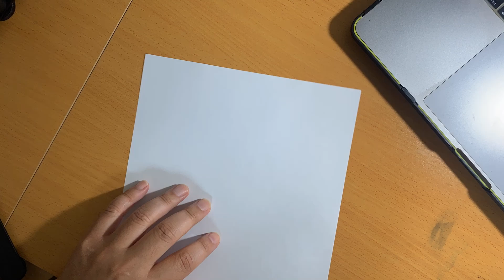モップのような物をバケツのような物に漬けるメガネのおねーさん☆